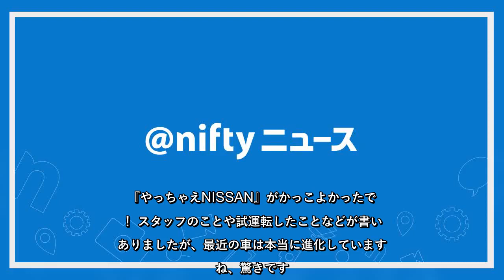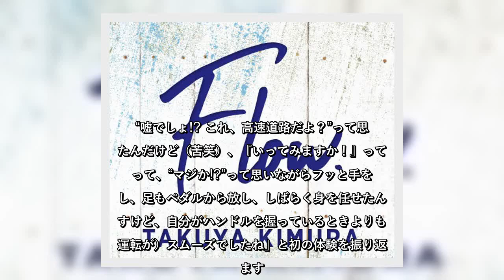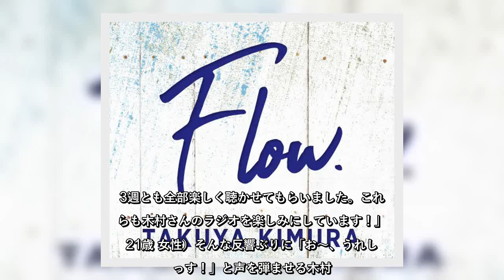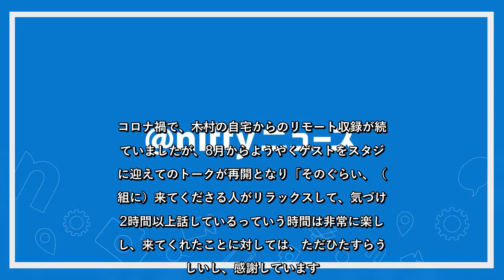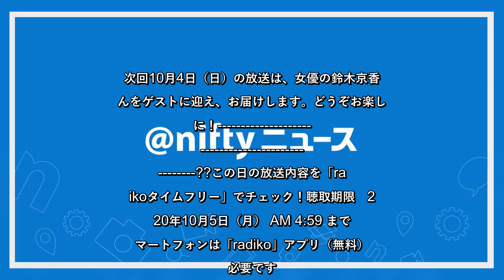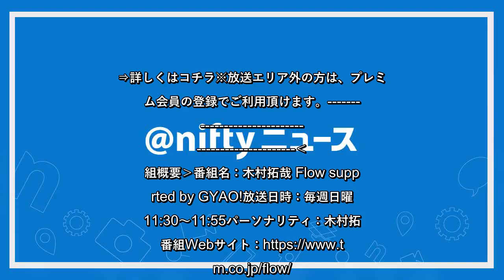木村拓哉が親交のあるゲストを迎え、人生をしなやかに生きていく様や、ゲストの秘めた魅力や強さに迫るTOKYO FMの番組「木村拓哉 Flow supported by GYAO!」。9月27日（日）の放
✍  木村拓哉が親交のあるゲストを迎え、人生をしなやかに生きていく様や、ゲストの秘めた魅力や強さに迫るTOKYO FMの番組「木村拓哉 Flow supported by GYAO!」。9月27日（日）の放送では、リスナーから寄せられたメッセージに答えました。◆木村、自動運転システムの技術にビックリ‹リスナーからのメッセージ›「先日、新聞でキャプテン（※本番組での木村の呼称）の日産自動車（以下、日産）の記事を読みました。『やっちゃえNISSAN』がかっこよかったです！ スタッフのことや試運転したことなどが書いてありましたが、最近の車は本当に進化していますよね、驚きです。まだまだ進化するキャプテンを応援していきます」（32歳 男性）このメッセージに、「男性からのメッセージが非常に多いですね」と目を細める木村。自身が出演するテレビコマーシャルの撮影では、自動運転システムを実際に体験したそう。しかし、それまでは「自分のなかでは（自動運転は）“映画の世界の話でしょ”って思っていたから。僕の前にやられていた、日産のテレビコマーシャルで矢沢永吉さんがフッと（ハンドルから）手を放す瞬間があって、“いやいやいや……それはないでしょ！”って、正直思っていたんですよ」と半信半疑だったことを打ち明けます。テレビコマーシャルを撮影するにあたり、「実際に首都高速道路に乗って、そのときの車種はスカイラインだったんですけど、『木村さん、このボタンを押してください』って言われて、パッと押したら『はい。これで、準備オーケーですね。いつでも木村さんがそのボタンを押せば自動運転が始まりますので、（ハンドルから）手を放していただいてもかまいませんし、アクセルも踏まなくて大丈夫です』って言われて。“嘘でしょ!? これ、高速道路だよ？”って思ったんだけど（苦笑）、『いってみますか！』って言って、“マジか!?”って思いながらフッと手を放し、足もペダルから放し、しばらく身を任せたんですけど、自分がハンドルを握っているときよりも（運転が）スムーズでしたね」と初の体験を振り返ります。さらに木村は、「道路標識だったり、速度制限だったりが出ているでしょ？ それも車が認識するんですよ。それで、車線も車が認識しているんです。ドライバーの目、瞳を車がちゃんと捉えていて、自動運転に切り替わったあとに、例えば、景色に見入っちゃって、し ...